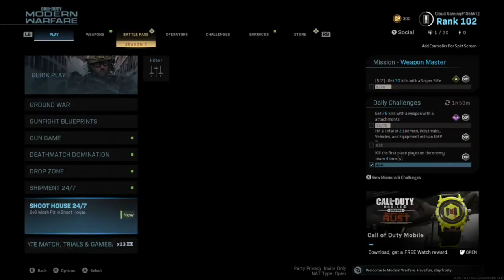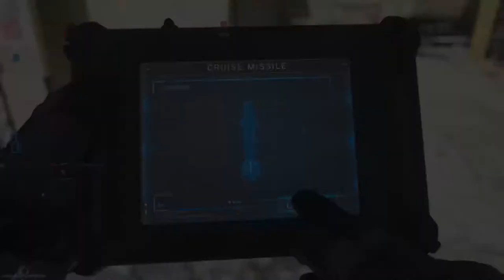GRINDING CAMOS FOR THE RENETTI IN MODERN WARFARE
HEY GUYS, Cloud Gaming, bringing you another Modern Warfare video. And in today's video, I am going to be grinding Modern Warfare Renetti camos.

Streaming every day